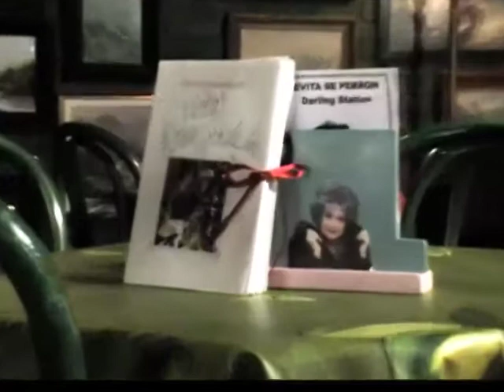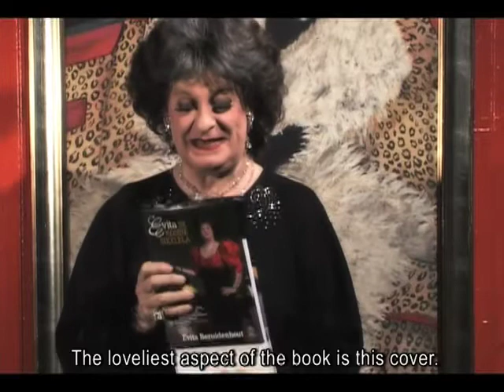Evita's Kossie Sikelela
If the road to reconciliation run through a country's belly, Evita's cookbook provides it's recipe for peace. She invites the whole country, the whole world to her table where everybody can feast on dishes like green bean bredie and cumin chicken with sweet potatoes. Who'll be able to moan and groan between mouthfuls of walnut balls and pampoenkoekies, or baked apple clowns? Truly, there's nothing like a generous helping of rabbit in red wine or guinea fowl with sultanas & hanepoot to bring forth brotherly love. And liewe aarde, you will definitely want to be best friends with the orange trifle and Tannie's melktert.

Evita is always well prepared and includes recipes for diabetics and vegetarians, Halaal and Kosher dishes, and even recipes to keep as fit as she does. Whether she entertains her grandchildren, caters for a picnic or plans a Christmas menu, Evita cooks up a storm. Richly illustrated by artist Linda Vicquery, the expert behind the dishes. Also included: many photographs of Evita and a preface by none other than Sophia Loren.